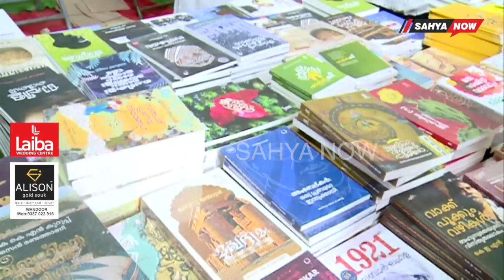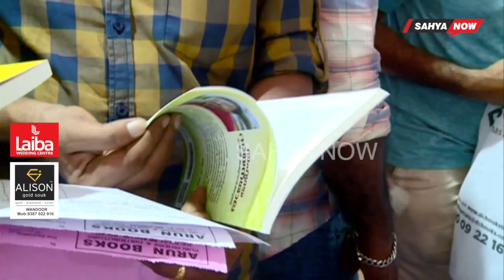ജില്ലാ ലൈബ്രറി കൗൺസിൽ വികസന സമിതിയുടെ നേതൃത്വത്തിൽ സംഘടിപ്പിക്കുന്ന പുസ്തകോത്സവത്തിന് തുടക്കമായി.